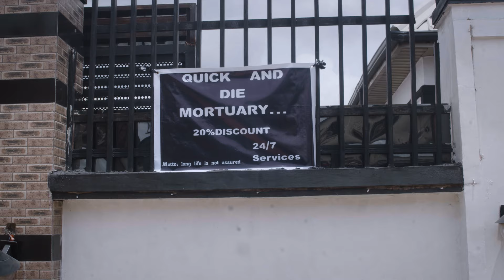MORTUARY WAHALA EPISODE 8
MORTUARY WAHALA EPISODE 8, TRENDING AND FUNNY WEB SERIES ABOUT MORTUARY LIFESTYLE FEATURING YOUR FAVOURITE CELEBRITIES